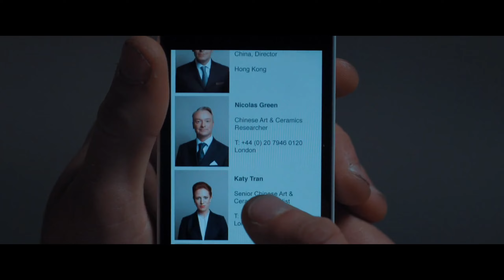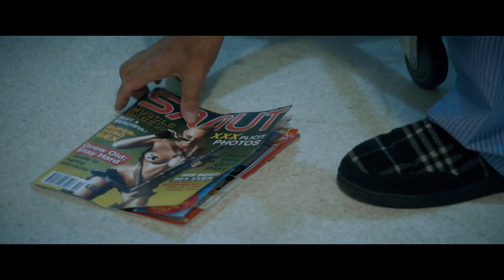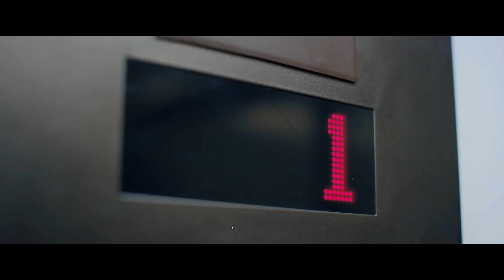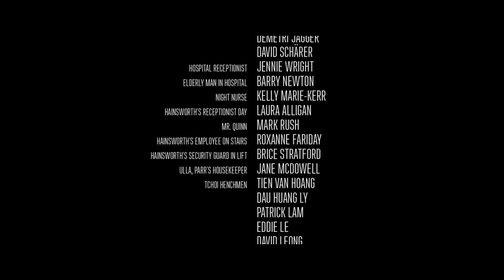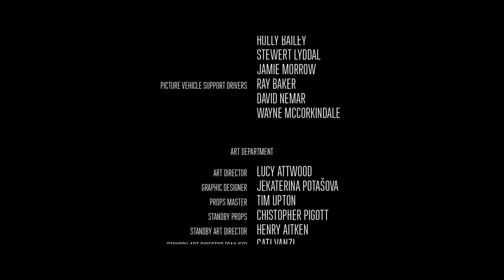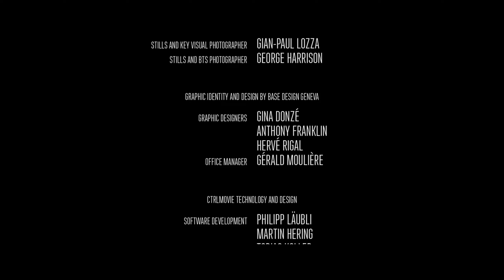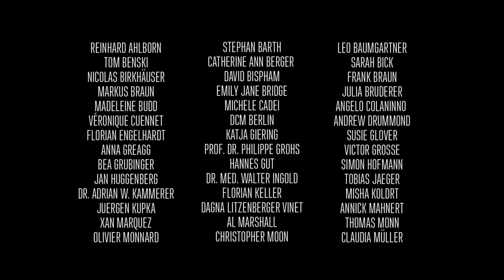Late Shift [1st Playthrough]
I make bad decisions and end up with a bad ending.